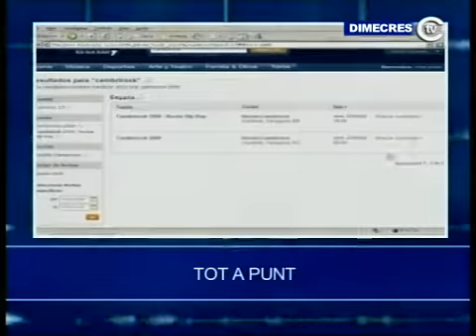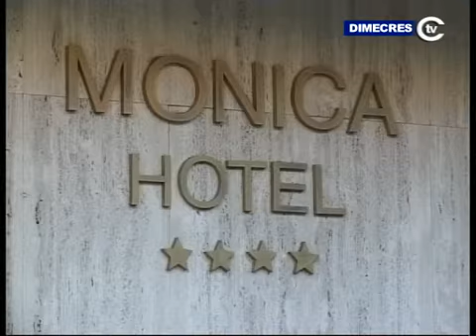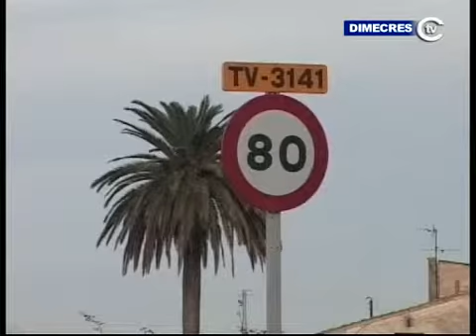Els hotels de Cambrils superen el 90% docupació durant la primera quinzena dagost.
Els hotels de Salou, Cambrils i La Pineda superen el 90% docupació durant la primera quinzena del mes dagost. La xifra és més positiva del que apuntaven les previsions i es situa només 3 punts per sota de lany anterior. Des del sector sestà satisfet amb els resultats durant aquestes primeres setmanes dun mes que pot ajudar a salvar una temporada turística molt complicada.